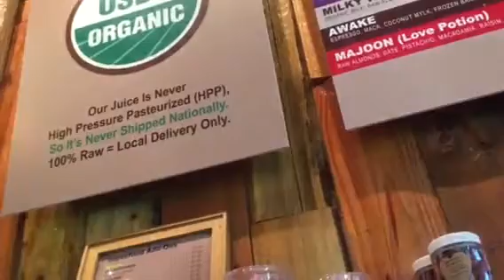At Kreation In Toluca Lake Again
We're just at Kreation in Toluca Lake again!!!